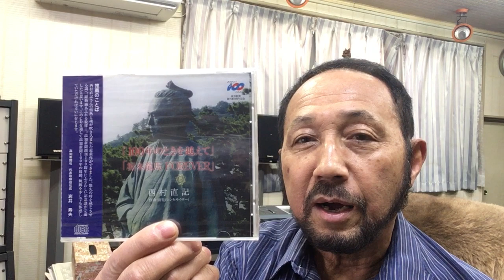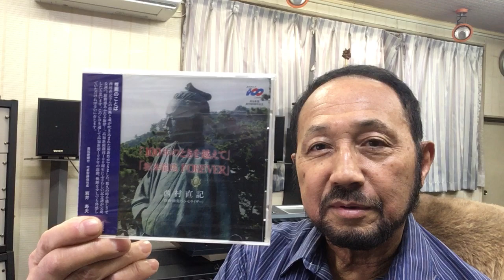２０２１年１２月６日（月）ニシムラピアノアカデミーから BGM 組曲「坂本龍馬 FOREVER〜The Revolution 革命」（作曲：西村直記）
数波１２月は、『感謝の臆（こころ）・想いやりの臆・自立の臆』。今日のことばは、「調和の水で黄金の笑顔」。１年間の暦の音楽を制作したＣＤアルバム「数波432Hz未来～調和シ­ンフォニー」発売中。愛媛県松山市生れ。東京藝術大学卒。もと愛媛大学講師。作曲家、­演奏者。世界でたった一人の音楽巡礼者。『自然の声を旋律に載せて伝える魂の奏者』。90年12月日本人として初めてバチカンでロ­ーマ法王の前で謁見演奏、97年5月カーネギーホールデビュー。０１年５月NY国連本­部で平和コンサート。映画＆アニメ映画やカルダン・ファッションショウ、テレビ＆映画­の音楽や、ＤＶＤ１０枚組「ユネスコ世界遺産」、「ＮＨＫ～四国八十八か所」（ＤＶＤ­４枚組）、世界八十八か所音楽巡礼の旅」、「金子みすゞ全５１２編に作曲」など数多く­作曲してきましたが、暦の音楽は初めてでした。いちど全曲を通して聴いて頂ければ幸い­です。名刹からの作曲演奏の依頼も数多く、何かにつき動かされながら、音楽の力を信じひたす­ら人の心に訴え続けている。巨匠若松孝二映画監督が最初で最後のドキュメンタリー番組で西村直記の演出を手掛けた­。